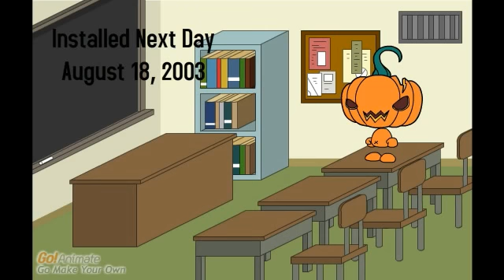Herman Cain Goes To Friends